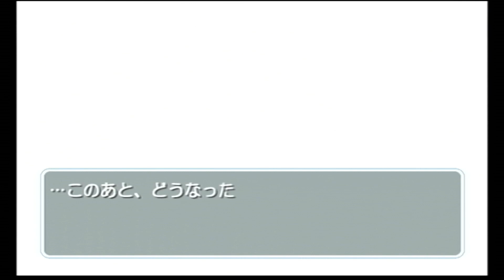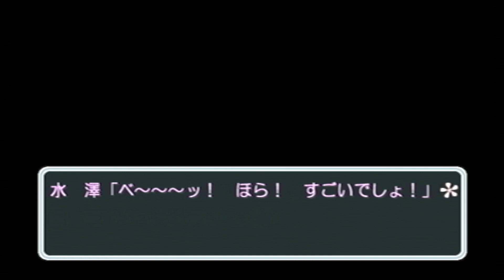校舎裏で青春しやがって！【キミキス 水澤摩央ルート】#4(19)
2回目だけど構わん